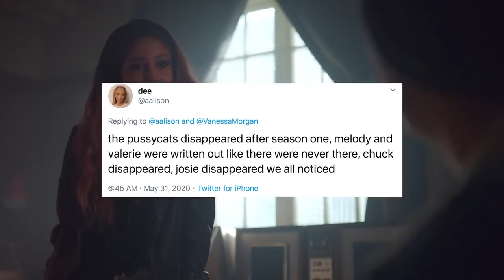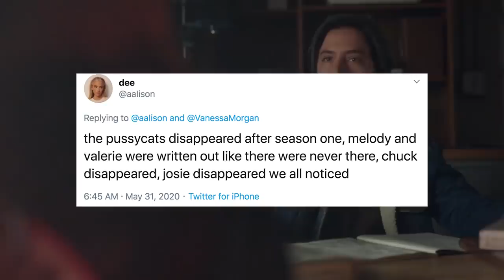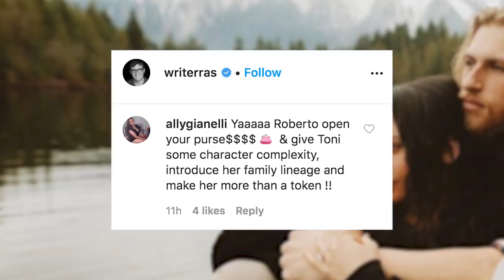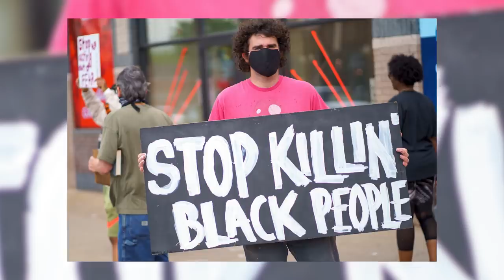'Riverdale' Creator RESPONDS To Vanessa Morgan!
Just days after Vanessa Morgan called out Riverdale writers for making black actors the ‘sidekick’ and getting paid the least on the show, the creator of ‘Riverdale’ has issued an official apology.

For More Clevver Visit:
· Want to help protestors? Donate to one or more community bail funds
· Visit Movement for Black Lives for additional ways you can help the cause